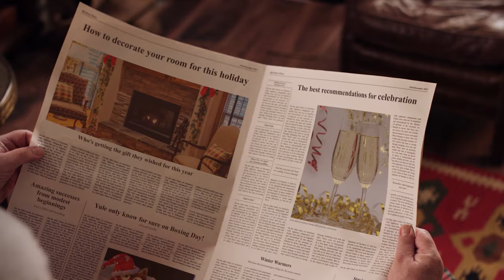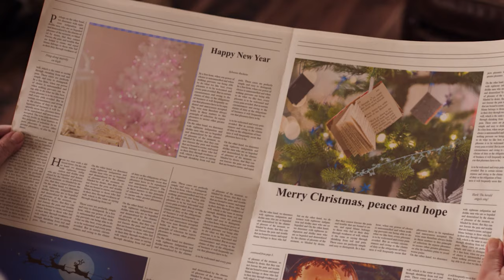No Copyright Videos -Christmas - Santa Claus is comin to town - No Copyright Zone